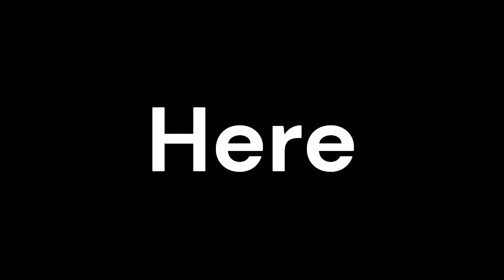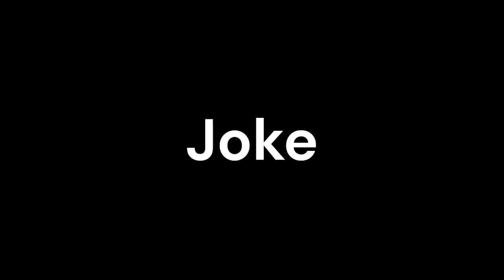All Bakugan in Bakugan Battle Brawlers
A video showing all available Bakugan in the Bakugan Battle Brawlers video game.